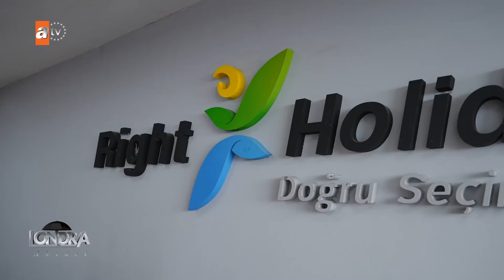Uygun uçak biletleri ve en özel tatil seçenekleri… /Londra Aktüel 291. Bölüm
Londra’da iki ayrı şubesi bulunan Right Holidays acentesine şimdi gideceğiz. Çalışanlarından Arif Paşa programımızın konuğu olacak. Kendisiyle bu dönemde hala devam eden uygun uçak biletlerini ve tatil seçeneklerini konuşacağız. Bununla birlikte internetten aldığınız tatillerde karşınızda muhatap bulamadığınızda ne yapmanız gerekiyor? Bu sorununda cevabını alacağız. Aynı zamanda çok sıcak tatil görüntüleri de sizleri bekliyor olacak.